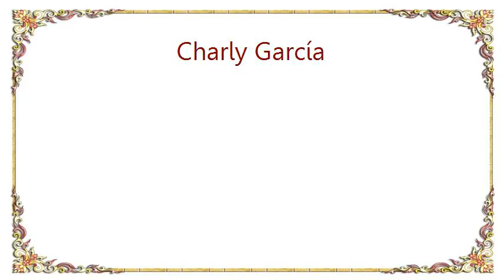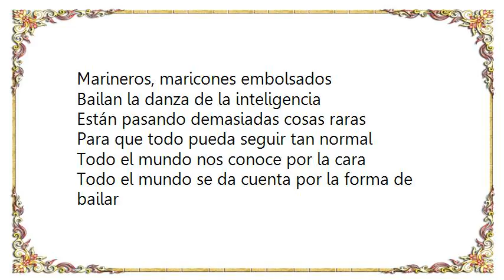Charly García - Bancate Ese Defecto Lyrics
[Lyrics Charly García - Bancate Ese Defecto]
Están pasando demasiadas cosas raras
Para que todo pueda seguir tan normal
Desconfío de tu cara de informador
Y de tu instinto de supervivencia
Hace tiempo que no leo ni veo nada
Porque me ofende que todo esté tan mal
Y hasta las personas lindas me dan rabia
Y los chicos y las chicas no hacen nada por cambiar

Porque algún día se va a abrir esta trampa mortal
Pero hasta entonces llevarás en tu cara una sombra
Y no presumas más de ser un humano normal
Y no te hagas mas el gil que el efecto te nombra

Y yo te digo: Hey!, bancate ese defecto
No es culpa tuya si la nariz no hace juego en tu cara
Aunque te arregles las gomas nena, seguiras siendo igual, rara

Mutilado, desnutrido, deformado
Ojo de vidrio mostra tu cicatriz
Marineros, maricones embolsados
Bailan la danza de la inteligencia

Todo el mundo nos conoce por la cara
Todo el mundo se da cuenta por la forma de bailar